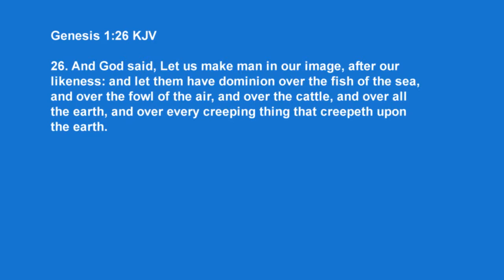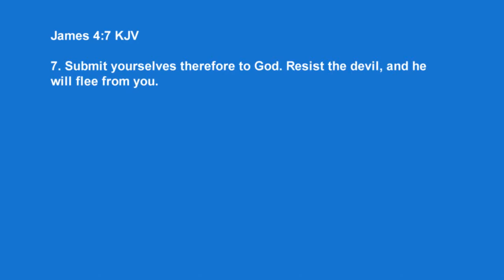Sunday Service 10/09/11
Don't Be Deceived

This sermon is preached by Minister Patrick Smith.